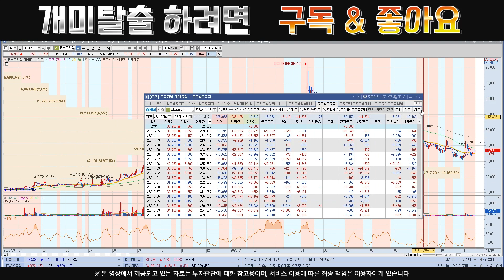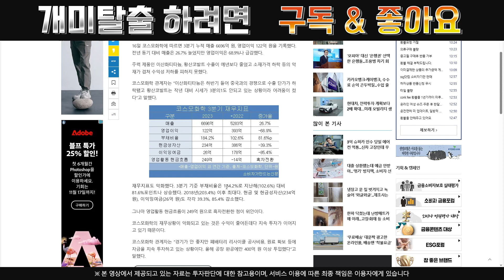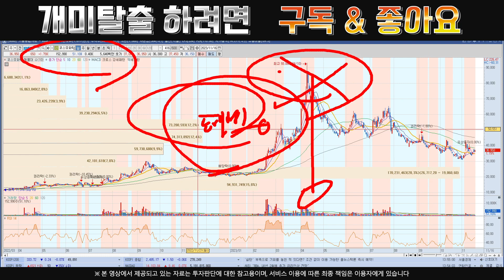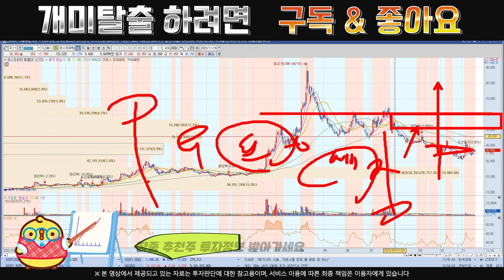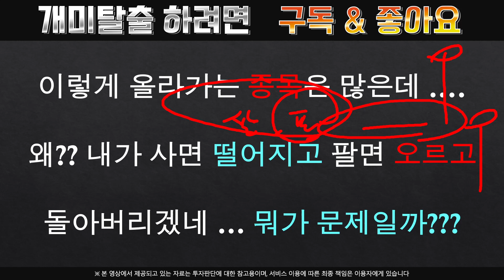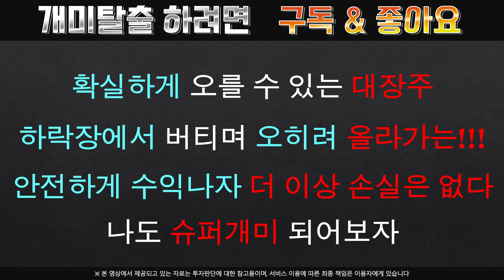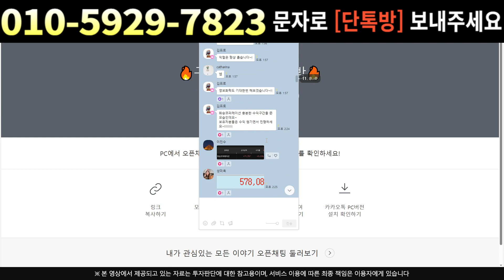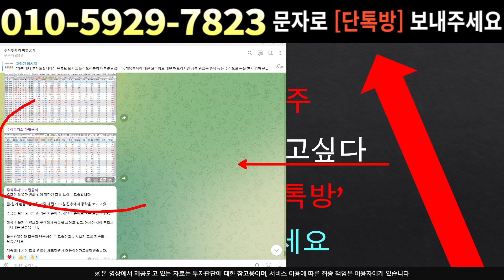[주식]코스모화학 - 지금은 물량 모을 때 입니다 중대결정 내립니다 !!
실시간 구독자소통 카톡방 투자정보 텔레그램